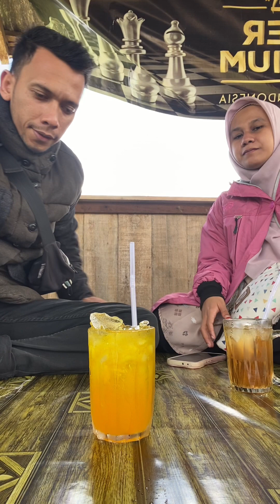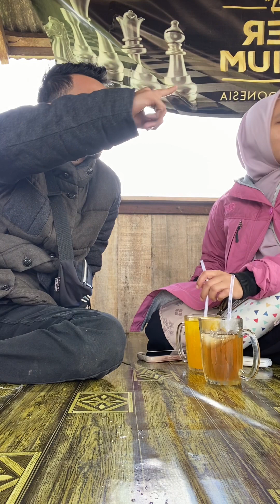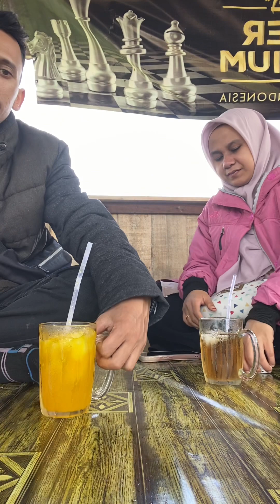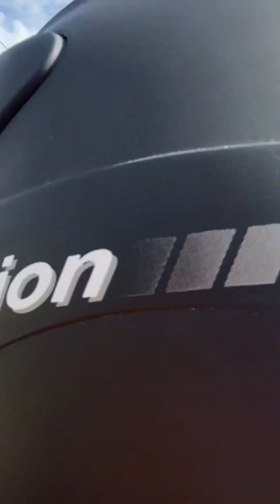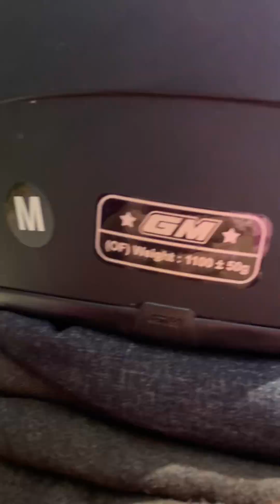JALAN PULANG LHOKSEUMAWE BANJIR ‼️🥹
Jalan pulang ke aceh utara banjir hampir saja kenapa kenapa